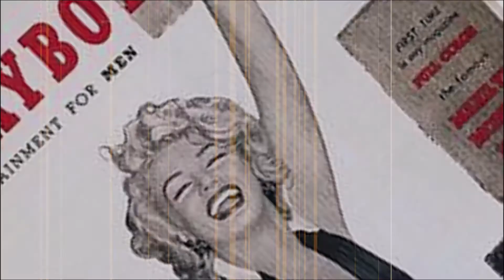Heart Murmur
Music video for an improvised recording from last year. Video made with a load of public-domain images, Windows Movie Make and MixVibes RemixVideo. FX and layers were "jammed" in one take in RemixVideo with my trusty old Akai MPC40 as the controller. Turned out quite well despite having only had the software for 24 hours!